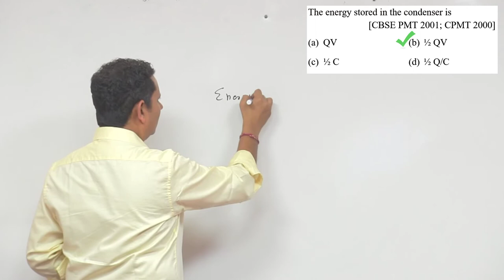The energy stored in the condenser is (a) Q V (b) ½ Q V (c) ½ C (d) ½ Q/C